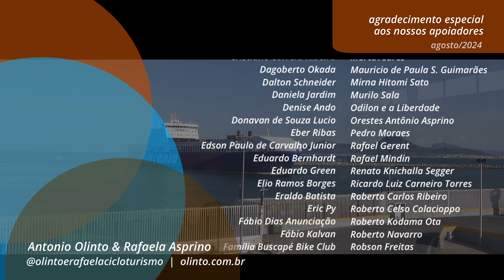PERIGOS na hora de ATRAVESSAR FRONTEIRAS | Aventura de bicicleta na Tunísia FAQ 11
Para ter acesso às informações detalhadas dos roteiros dessa viagem faça parte de nossa rede no APOIA.se:

ou Seja Membro Ou então adquira o Mini Guia Digital em nossa loja virtual

Este vídeo faz parte da série sobre nossa aventura de bicicleta pela Tunísia, na África, e Sicília, no Sul da Itália. Assista toda a série

Para saber mais sobre a escolha de equipamentos de camping e planejamento de viagens internacionais, consulte nosso Manual de preparação para uma grande viagem de bicicleta:

Obrigado!

saara # deserto aventura tunisia cicloviagem cicloturismo africa bicicleta adventure cylingafrica tunísia!